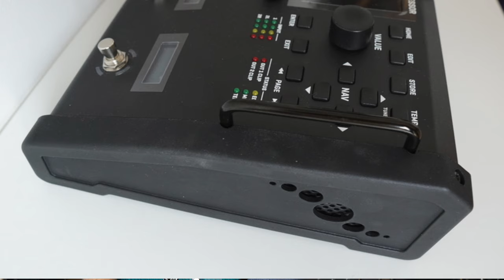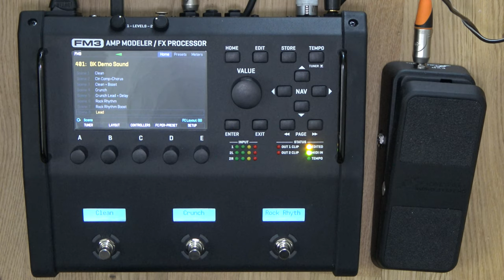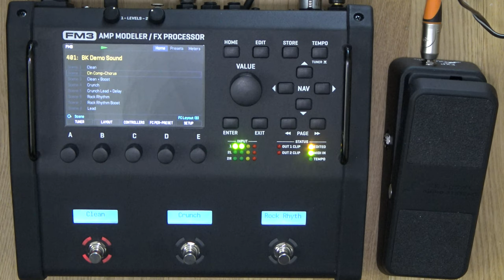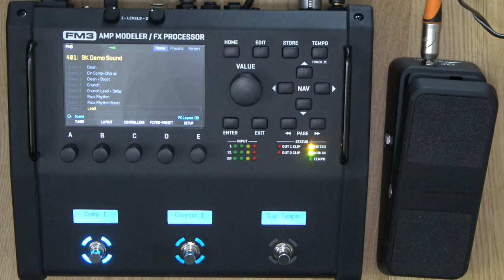FM3 (EN): Overview and what you can do with "just" 3 buttons :)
Yes, it is finally there! I demo the device for you, show you some sounds and most important: what you can do with the ultra-flexible build-in switches!